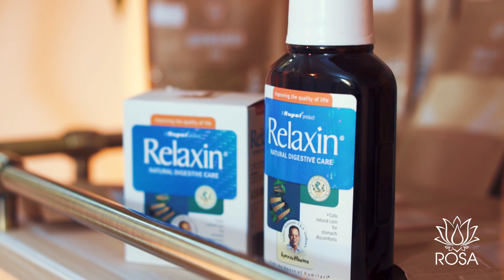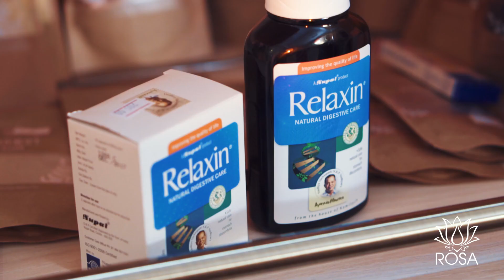Релаксин - аюрведический препарат для ЖКТ. Инструкция по применению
Релаксин (Relaxin) - это абсолютно безопасное средство для лечения желудка, диспепсии, проблем чрезмерного газообразования в кишечнике. Безопасно действует на вашу пищеварительную систему, чтобы успокоить ее и расслабить.

Показания к применению: помогает пищеварению, способствует аппетиту, предотвращает пищевые яды, газы и диарею.

Приобрести Аюрведическую продукцию вы можете в наших интернет магазинах

Почерпнуть больше знаний об Аюрведе вы можете на портале Роса ТВ по ссылке